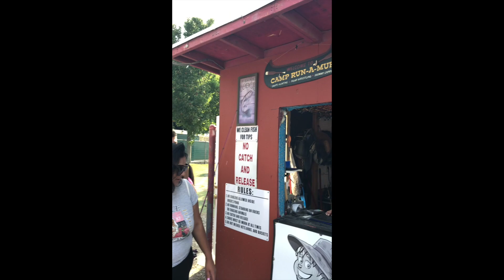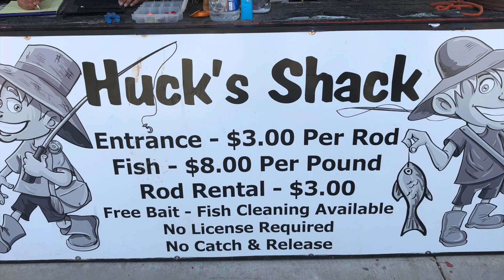Kids Fishing Santa Ana River Lakes (Huckleberry Pond)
Santa Ana River Lakes Huckleberry Pond